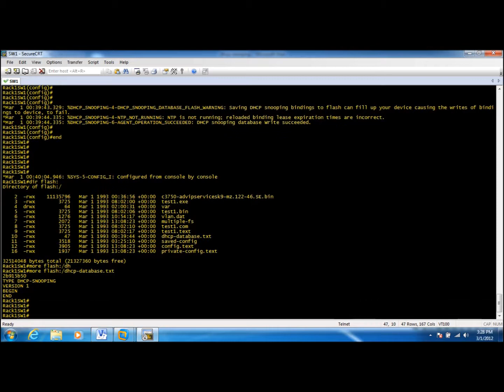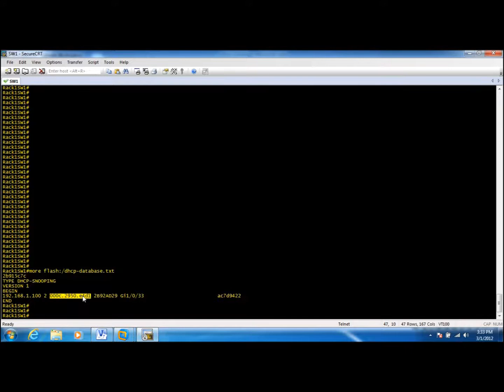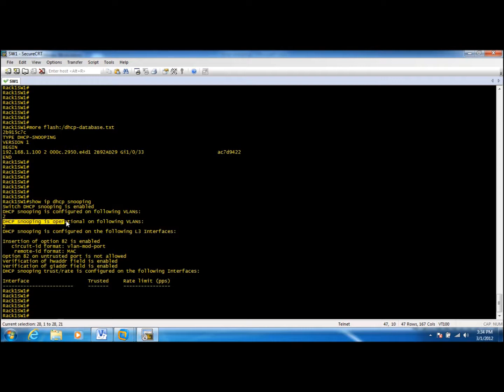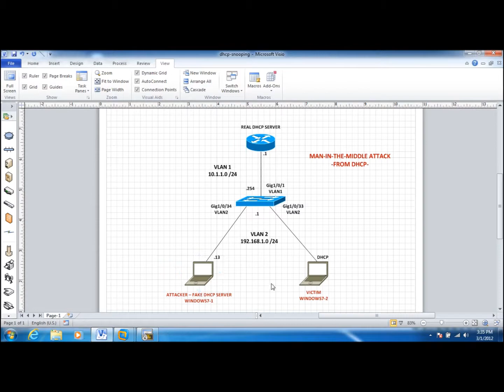Cisco Catalyst DHCP Snooping - Part2